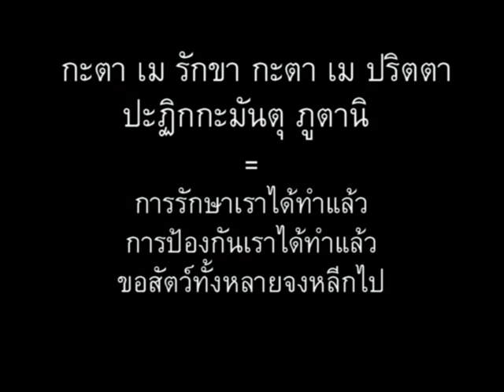0003ขันธปริตร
ขันธปริตร ช่วยป้องกันภัยจากงูและสัตว์ร้ายอื่นๆ // เสียง-ท่านอาจารย์สุภีร์ ทุมทอง, บทสวด-สวดมนต์แปล มหามกุฏราชวิทยาลัย, บทแปล-หนังสือสวดมนต์ ท่านพระอาจารย์สมบัติ นันทิโก //